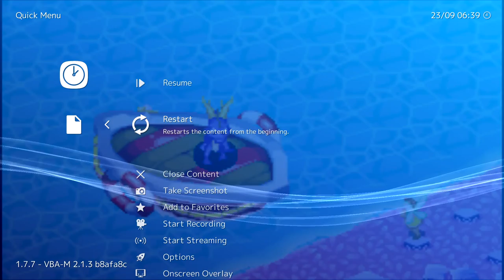Dragonflies, mansions - Spyro - Attack of the Rhynocs